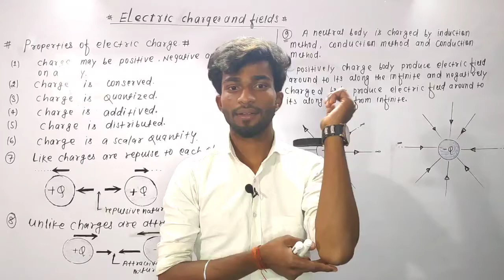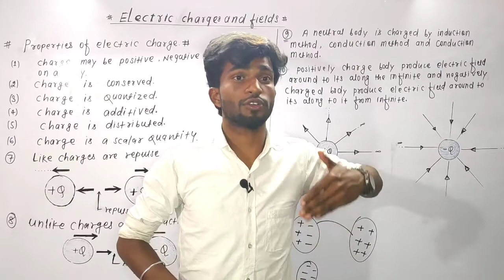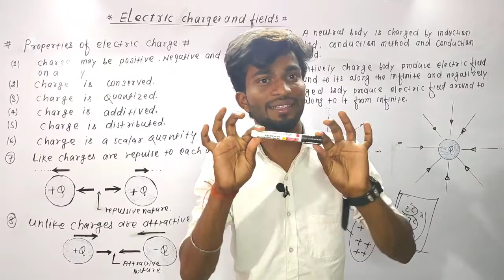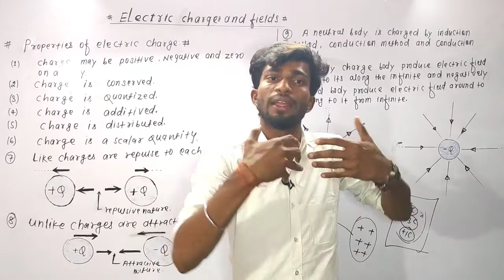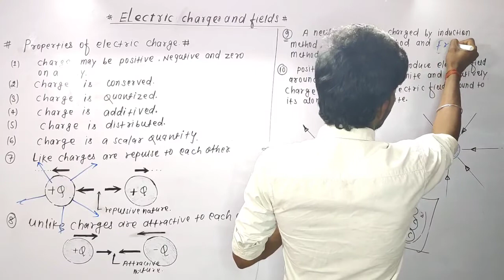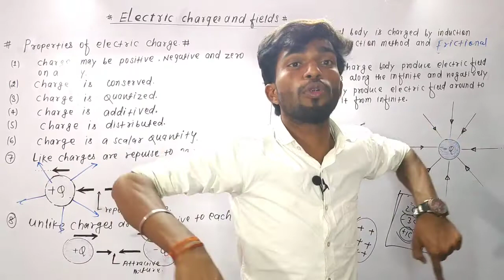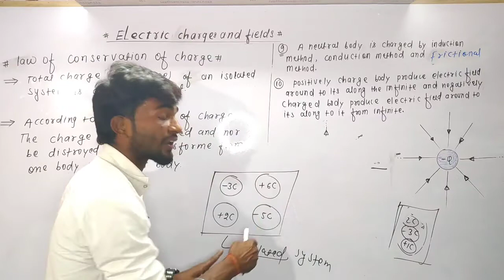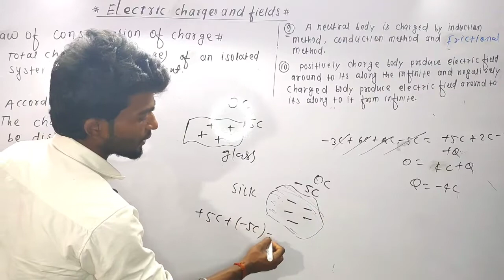03.properties of electric charges || conservation of electric charge|| आवेश का गुण | आवेश संरक्षण का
properties of electric charges || conservation of electric charge|| आवेश का गुण | आवेश संरक्षण का

Suggested Keyword:-
1. properties of electric charges
2. conservation of electric charge
3. आवेश का गुण
4. आवेश संरक्षण का
5. properties of electric charge
6. आवेश का गुण लिखे
7. विद्युतआवेश का कितने गुण या विशेषताएं होती है
8. properties of charge
9. charge क्या है इसके properties  कौन कौन होता है
10. conservation of electric charge
11. vidhut aavesh sanrankshan ka niyam

properties of electric charge, आवेश का गुण लिखे, विद्युतआवेश का कितने गुण या विशेषताएं होती है, properties of charge, charge क्या है इसके properties  कौन कौन होता है, conservation of electric charge, vidhut aavesh sanrankshan ka niyam

welcom to  your beautiful channel physics with ss physics sir me
Hello friends,
Main es video me 12th class physics Electric charges and fields me electric charge ka sara properties ko samjhne ka prayash kiya hu
Or conservation of electric charge

Electric charges and fields ka playlists videos 👇

अगर आपको मेरा video अच्छा लगता है और इससे आपको कुछ help मिल रहा है तो
और आपको इससे  realated कोई टॉपिक नही समझ में आता है तो जरूर comments करे मैं आपका comments का reply जरूर दूंगा

.Class: 12th
✔️ Subject: Physics
✔️ Chapter: Electric Charges and Fields
✔️ Topic Name: Basic Properties of Electric Charge
✔️ Topics Covered in This Video: Explanation of the basic properties of electric charge
Class 12th physics, electric charges and fields
12th class basic properties of electric charge
conservation of electric charge 12th class physics

मेरे video को देखने के लिए
thank you so much to all my dear students, friends🙏😊.